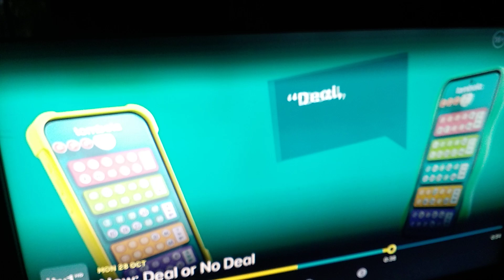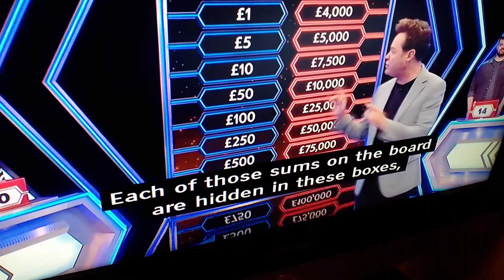28 October 2024